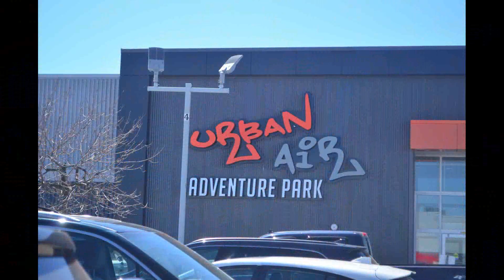Fun at Urban Air Adventure Park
Join us on our  visit to Urban Air Adventure Park. We had a ton of fun.